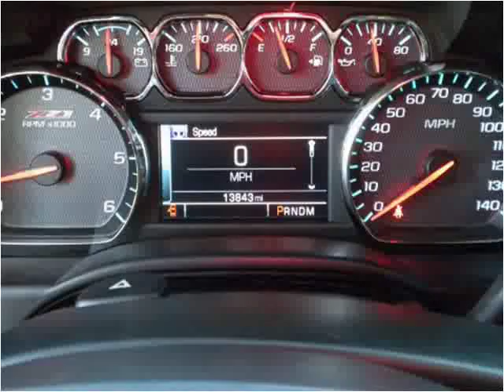2014 Chevrolet Silverado 1500 Used Cars SEBRING FL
This 2014 Chevrolet Silverado 1500 is available from McPhail's Auto Sales.